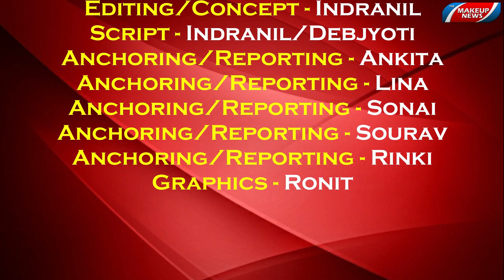THE MAKEUP NEWS | BOISHAKHEE SARKAR GHOSH | BOISHAKHEE'S MAKEUP DOOR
The main aim or effort has been given to bring to light those Makeup Artists who have been in the back stage for ages.
These people who have been continuously adorning thousands of known faces in the dazzling world of glamour and glitz are now going to get a platform where they can share their journey that includes many struggles and inspiration at the same moment.
This is only the first instance in the industry where an attempt is being made to reach these Artists who are working day in and day out to beautify and illuminate even the dull of souls.
The main frame of this channel will be to prioritize the Makeup Artists, instead of the faces whom we see in every electronic and mass media.